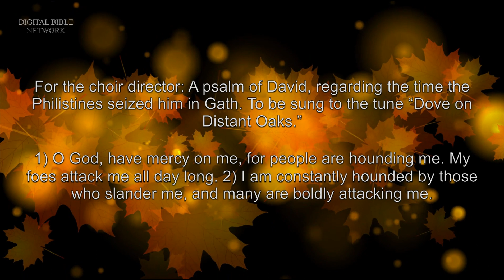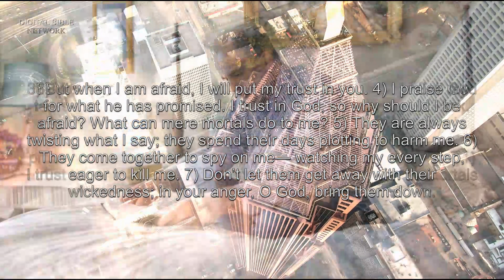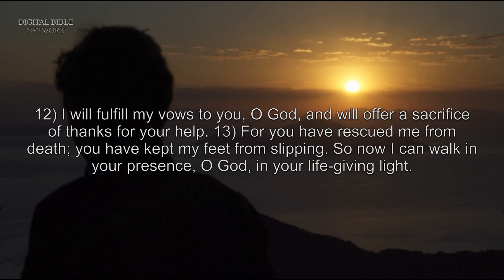Psalms 56 - New Living Translation (NLT) Audio Bible.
A psalm of David, regarding the time the Philistines seized him in Gath. To be sung to the tune “Dove on Distant Oaks.”
1) O God, have mercy on me,
for people are hounding me.
My foes attack me all day long.
2) I am constantly hounded by those who slander me,
and many are boldly attacking me.
3) But when I am afraid,
I will put my trust in you.
4) I praise God for what he has promised.
I trust in God, so why should I be afraid?
What can mere mortals do to me?
5) They are always twisting what I say;
they spend their days plotting to harm me.
6) They come together to spy on me—
watching my every step, eager to kill me.
7) Don’t let them get away with their wickedness;
in your anger, O God, bring them down.
8) You keep track of all my sorrows.
You have collected all my tears in your bottle.
You have recorded each one in your book.
9) My enemies will retreat when I call to you for help.
This I know: God is on my side!
10) I praise God for what he has promised;
yes, I praise the Lord for what he has promised.
11) I trust in God, so why should I be afraid?
12) I will fulfill my vows to you, O God,
and will offer a sacrifice of thanks for your help.
13) For you have rescued me from death;
you have kept my feet from slipping.
So now I can walk in your presence, O God,
in your life-giving light.